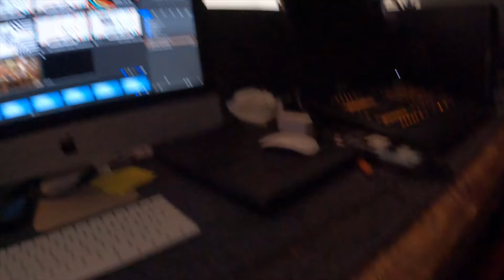CHURCH VLOG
in  todays episode I show you a vlog of my church and I get baptized?!!?!